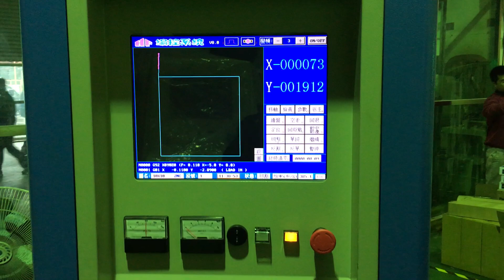加工中畫面切換IMG 5098